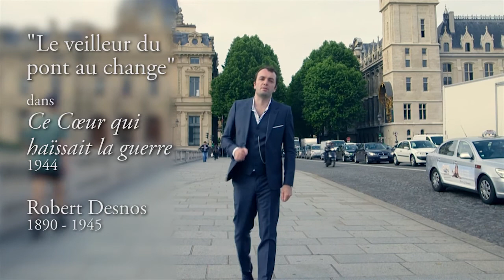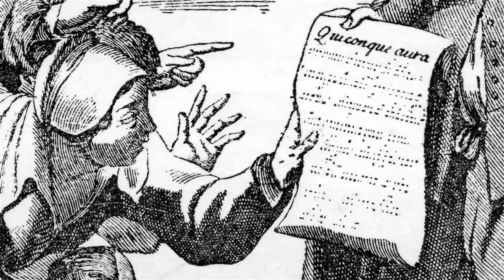Les changeurs du pont au change - G. Simiand